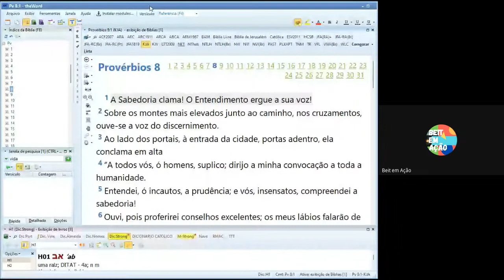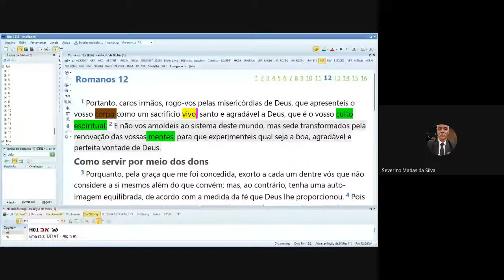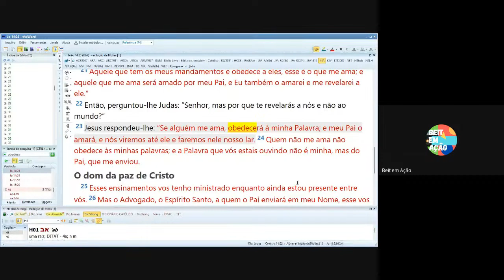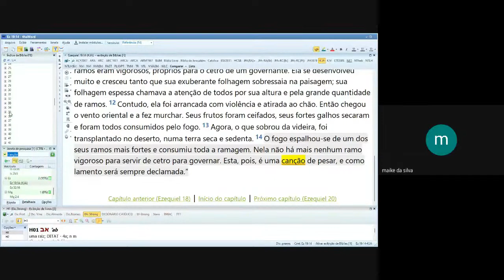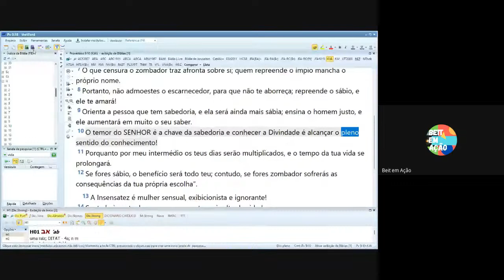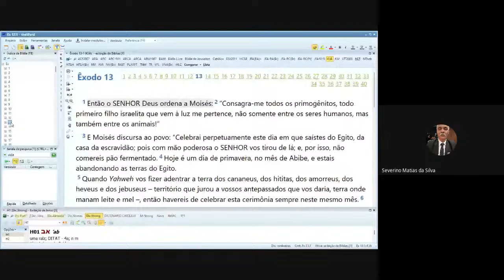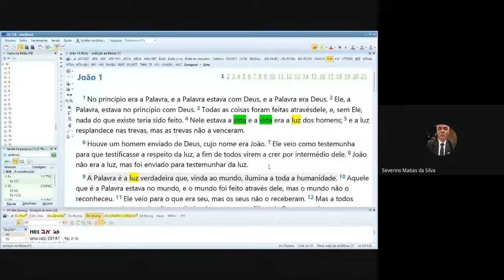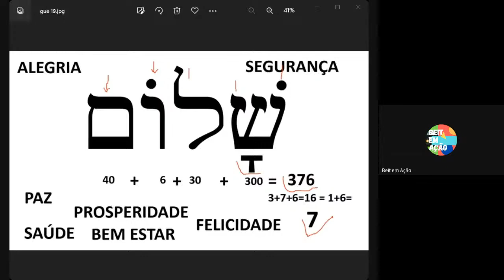Análise Crítico Textual- A centralidade das Escrituras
Antes de mais nada a proposta aqui não é de ideologia ao que pensa ou se tem um autoentendimento dos textos, e sim que a BÍBLIA responde BÍBLIA,
não usamos TEXTOS de "GRANDES PENSADORES" "GRANDES FILÓSOFOS" e ou ficamos presos a "TEOLOGIA SISTEMÁTICA" a mesma usada em seminários.

Vídeo aula de ACT, onde aprendemos em midrash de modo simples, fácil e objetivo.
A intenção desse estudo é mostrar que qualquer pessoa é capaz de entender as Sagradas Escrituras, usando técnicas usadas desde os tempos mais antigos e que hoje estão sendo disponibilizadas pelos Beit's de forma a atender a todo e o maior número de pessoas (Mt 28:18;19), (Dn 12:3).